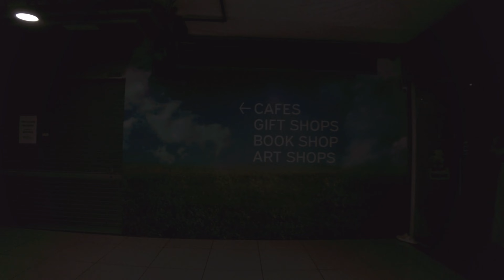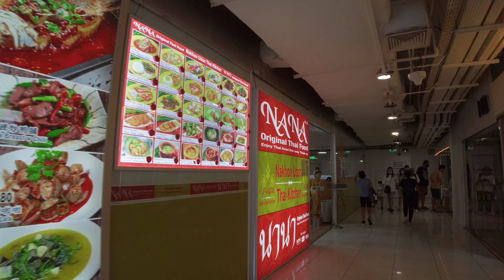Far East Plaza Singapore | Travel Tour | Nov 2022 [4K]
Far East Plaza is an shopping mall full of local boutiques, affordable eats and places to pamper yourself.

At Far East Plaza, you can find many shops selling fashionable and trendy clothing, footwear, and accessories.

Address: 14 Scotts Rd, Singapore 228213

Singapore is one of the most popular travel and tour destinations in South East Asia. If you are looking for vacation, Singapore is a great choice. Our channel and walkingtour around the world and bring in the best videos for you.